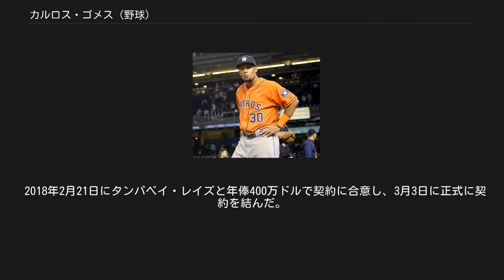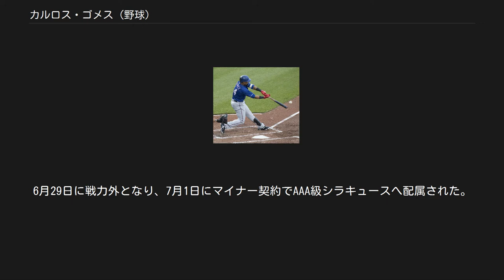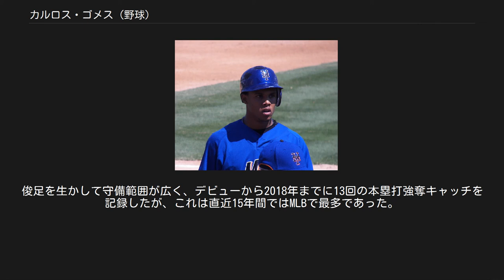カルロス・ゴメス (野球)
カルロス・アルヘリス・ゴメス・ペーニャ（Carlos Argelis Gómez Peña, 1985年12月4日 - ）は、ドミニカ共和国サンティアゴ州出身の元プロ野球選手（外野手）。
右投右打。
 愛称は、姓名を略して「カーゴ/CarGo」、またはスピード感あふれるプレー・スタイルから「ゴーゴー」とも呼ばれている。
代理人はスコット・ボラス。
 ニューヨーク・メッツ時代 （2007年3月11日） 2002年7月27日、ドラフト外（アマチュア・フリーエージェント）でニューヨーク・メッツとの契約が成立。
 2003年、1年目は傘下のルーキー級ドミニカン・サマーリーグ・メッツに所属し、58試合に出場。
 2005年は、A級ヘイガーズタウン・サンズにおいて120試合に出場して打率.275、出塁率.331、64盗塁を記録。
A級両リーグ最多、マイナー全体でも2位という盗塁数を叩き出し、一躍脚光を浴びる（1位はトッド・ドノバンの65個）。
サウス・アトランティックリーグのオールスターに出場した他、メッツのファーム組織内最優秀選手を称えるスターリング賞に輝いた。
11月11日、メッツ内の有望株リストで6位にランクされ、ファステスト・ベースランナーとベスト・アウトフィールド・アームの2部門に選定。
 2006年はAA級ビンガムトン・メッツで120試合に出場の上、打率.281、出塁率.350、41盗塁。
翌2007年1月8日にメッツ内の有望株リストで3位にランクされ、ファステスト・ベースランナーとベスト・アスリート、ベスト・ディフェンシブ・アウトフィルダーとベスト・アウトフィールド・アームの4部門に選定されるなど、着実に進歩・成長を遂げる。
 2007年はAAA級ニューオーリンズ・ゼファーズで36試合に出場して、リーグ1位の17盗塁を記録すると、5月13日にメジャー初昇格を果たし、同日のミルウォーキー・ブルワーズ戦で「八番・右翼手」として先発出場し、クリス・カプアーノからキャリア初安打となる二塁打を放つなど、4打数2安打1盗塁2得点の好結果でデビュー戦を飾った。
6月10日のデトロイト・タイガース戦では、ジェイソン・グリーリから初本塁打となる3点本塁打を記録し、16日と24日には1試合3安打を放っている。
その後、左手を骨折して7月5日から9月7日まで故障者リスト入りし、56試合を休場。
アクシデントに見舞われたものの、主に八・九番打者として58試合に出場し、新人としてはリーグ2位の12盗塁（成功率80%）を記録するなど経験を積んだ。
11月9日、前年に引き続きメッツ内の有望株リストで3位に入り、ファステスト・ベースランナー、ベスト・アスリート、ベスト・ディフェンシブ・アウトフィルダー、ベスト・アウトフィールド・アームの4部門に選定。
 ミネソタ・ツインズ時代 （2009年5月7日） 2008年2月3日にヨハン・サンタナとのトレードで、フィリップ・ハンバー、デオリス・ゲラ、ケビン・マルベイと共にミネソタ・ツインズへ移籍した。
 開幕戦から一番・中堅手として先発出場を果たし、開幕後10試合中9試合で安打を放ち、マルチヒット4回（3安打1回）、5盗塁と好調なスタートを切った。
しかし12試合目で出塁率が2割台に落ち込み、その後も低調な成績が続き、7月22日からはもっぱら九番を務めることが多くなった。
閉幕間際の9月9日から14日にかけては6試合連続打点を挙げ、特に13日のダブルヘッダーでは合計6打点を叩き出し、週間MVPを受賞している。
この年は初めて規定打席に到達し、レギュラーの座を確保したものの、出塁率はリーグ・ワースト2位、OPSは同3位と課題を残した。
その一方、バント安打数（30）は両リーグ1位、内野安打数（18）と三塁打数（7）はリーグ6位、盗塁数（33）は同7位とプラス・マイナス・システム（+32）はいずれも中堅手部門両リーグ1位と、マイナー時代から定評のある俊足ぶりを発揮。
 2009年も137試合に出場したが、打率は自身最低の.229という数字に留まり、3本塁打、28打点、14盗塁はいずれも2008年よりも少ない数字であった。
一方、...